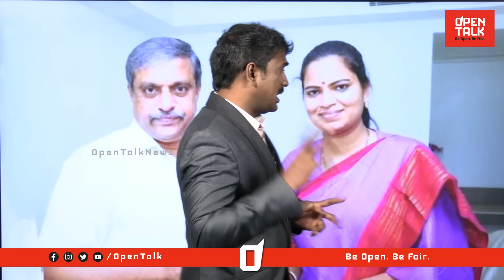పదవుల కోసం కోట్లలో బేరాలు Analyst Sudhakar Exposed Sajjala And Vidadala Rajini Correpution| YS Jagan